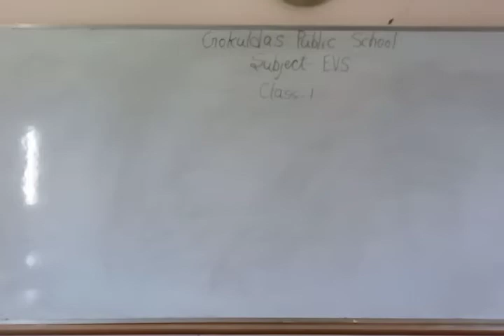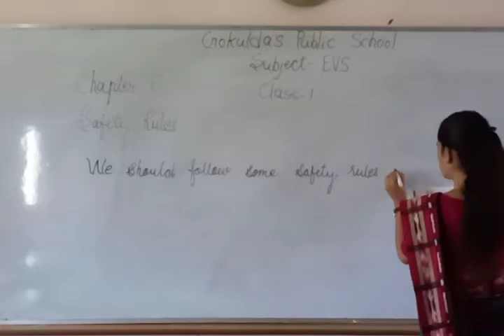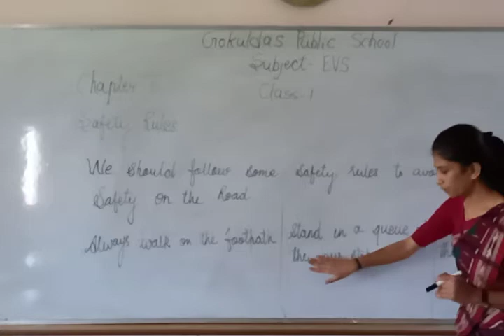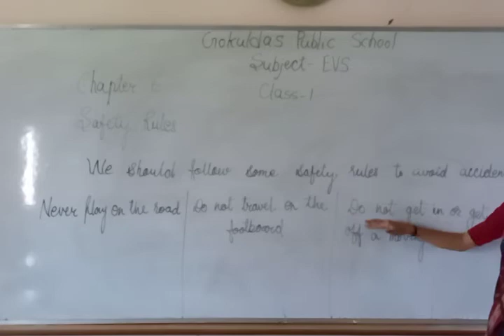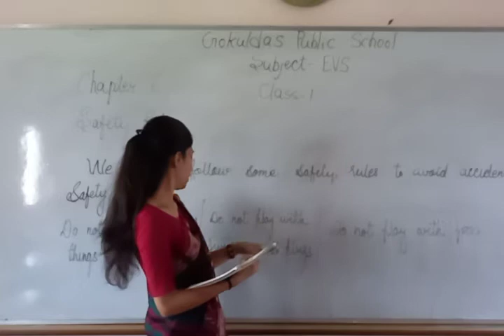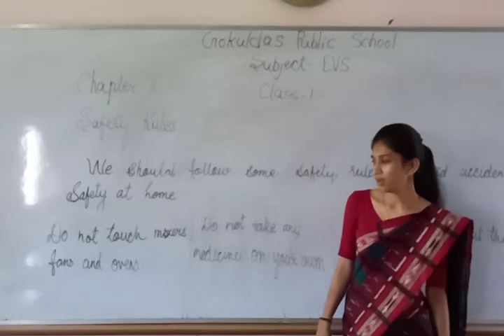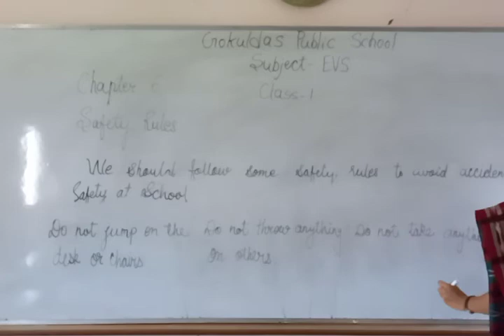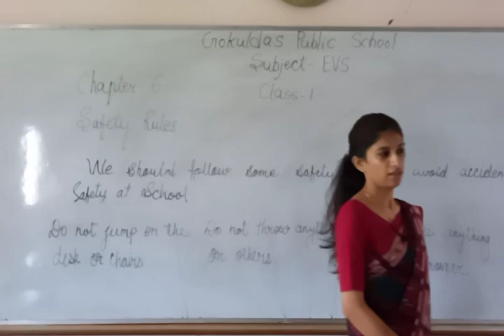Class 1 (EVS) Chapter 6 Reading (RD 10-09-2020)